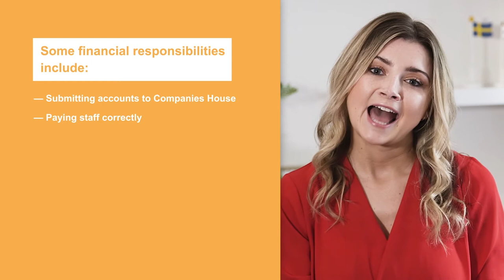Kathryn Wilson Presenting Showreel January 2020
Highlights from the past 6 months featuring;
Corporate Presenting,
Children's TV,
Self-shoot Presenting,
In -Studio presenting,
Live broadcasting,
On location